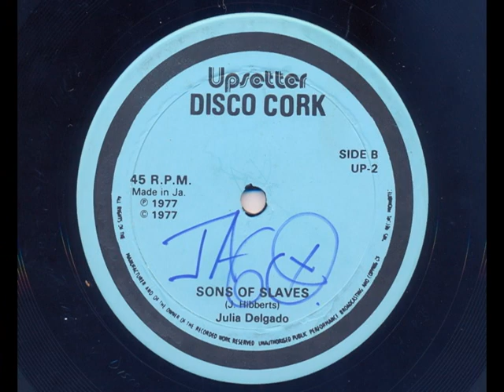Sons Of Slaves - Junior Delgado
Epic Upsetter disco business from the golden age of roots.